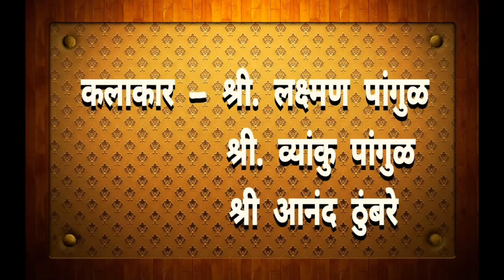Pangul Bail Pinguli / Thakarwadi Adivasi Kalagram Pinguli/ Nandi Bail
Pangul bail is tribal art from in pinguli.